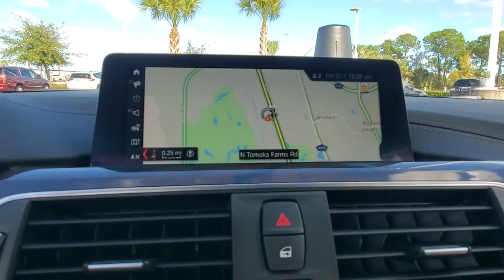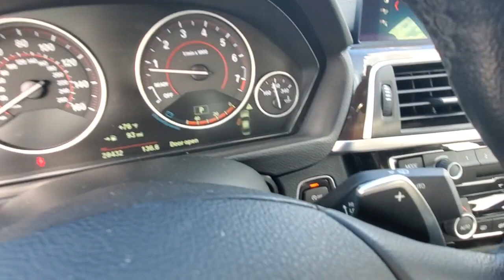2018 BMW 3 Series Daytona, Palm Coast, Port Orange, Ormond Beach, FL DP6175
2018 BMW 3 Series 330i xDrive - Stock#: DP6175 - VIN#: WBA8D9C58JEM33621

1050 N Tomoka Farms Rd

CARFAX 1-Owner, BMW Certified. Navigation, Moonroof, Heated Seats, Turbo Charged, Rear Air, Back-Up Camera, Onboard Communications System, All Wheel Drive, Aluminum Wheels, PARK DISTANCE CONTROL, HEATED STEERING WHEEL.WHY BUY FROM FIELDS BMW?Fields BMW of Daytona has the New and Pre-owned BMW luxury cars you have been searching for at a price you can afford. We have friendly and helpful sales and service staffs, highly skilled mechanics and incomparable service - all in a world class facility easily accessible from anywhere on the Seacoast and Central Florida. Our sole mission is to make you a customer for life by consistently providing an exceptional experience. Fields Matters Because You MatterSHOP WITH CONFIDENCEAdditional plans are available to extend coverage, if desired, Every vehicle is thoroughly inspected and reconditioned by BMW-Certified technicians, 1-Year/Unlimited Miles plus balance of original new vehicle limited warranty (4-Year/50,000-miles), Roadside Assistance includes jump starts, tire changes, lock out service, and fuel/fluid delivery, 24/7 Roadside Assistance (even if someone else is driving your vehicle), Trip interruption benefits are included, Service loaner and/or alternate transport are included for the duration of your protection planOPTION PACKAGESPREMIUM PACKAGE Head-Up Display, Heated Front Seats, Navigation System, Instrument Cluster w/Extended Contents, Advanced Real-Time Traffic Information, Remote Services, CONVENIENCE PACKAGE Comfort Access Keyless Entry, Lumbar Support, SiriusXM Satellite Radio, ACTIVE BLIND SPOT DETECTIONEXPERTS ARE SAYINGKBB.com explains If you're seeking a midsize-performance sedan with an unquestioned reputation for performance, quality, luxury and safety, the 2018 3 Series from BMW checks all the right boxes..
PREMIUM PACKAGE  -inc: Head-Up Display  Heated Front Seats  Navigation System  Instrument Cluster w/Extended Contents  Advanced Real-Time Traffic Information  Remote Services,PARK DISTANCE CONTROL,BURL WALNUT WOOD TRIM W/PEARL GLOSS CHROME,HEATED FRONT SEATS,CONVENIENCE PACKAGE  -inc: Comfort Access Keyless Entry  Lumbar Support  SiriusXM Satellite Radio  1 year All Access subscription  Moonroof,HEATED STEERING WHEEL,SPORT SEATS  (STD),ACTIVE BLIND SPOT DETECTION,WHEELS: 17 X 7.5 LIGHT ALLOY (STYLE 392)  -inc: Double-spoke (STD),NAVIGATION SYSTEM  -inc: Instrument Cluster w/Extended Contents  Advanced Real-Time Traffic Information  Remote Services,Turbocharged,All Wheel Drive,Power Steering,ABS,4-Wheel Disc Brakes,Brake Assist,Aluminum Wheels,Tires - Front Performance,Tires - Rear Performance,Heated Mirrors,Power Mirror(s),Integrated Turn Signal Mirrors,Power Folding Mirrors,Rear Defrost,Intermittent Wipers,Variable Speed Intermittent Wipers,Rain Sensing Wipers,Power Door Locks,Daytime Running Lights,Automatic Headlights,Headlights-Auto-Leveling,LED Headlights,Fog Lamps,AM/FM Stereo,HD Radio,MP3 Player,Steering Wheel Audio Controls,Auxiliary Audio Input,HD Radio,CD Player,HD Radio,Bucket Seats,Power Driver Seat,Power Passenger Seat,Power Driver Seat,Power Passenger Seat,Pass-Through Rear Seat,Rear Bench Seat,Adjustable Steering Wheel,Trip Computer,Power Windows,Leather Steering Wheel,Keyless Start,Keyless Entry,Power Door Locks,Universal Garage Door Opener,Cruise Control,Climate Control,Multi-Zone A/C,A/C,A/C,Rear A/C,Premium Synthetic Seats,Driver Vanity Mirror,Passenger Vanity Mirror,Driver Illuminated Vanity Mirror,Passenger Illuminated Visor Mirror,Auto-Dimming Rearview Mirror,Floor Mats,Keyle